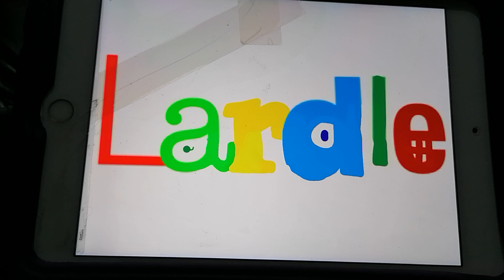Lardle Series 4 Ep 43 he's gone